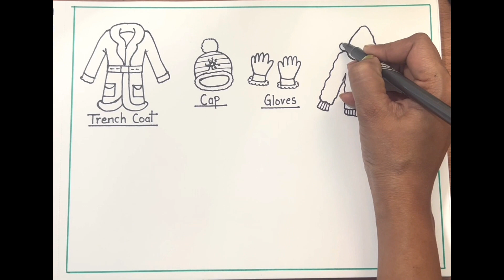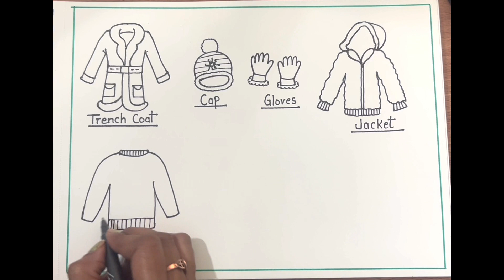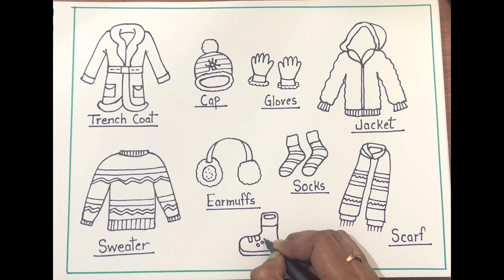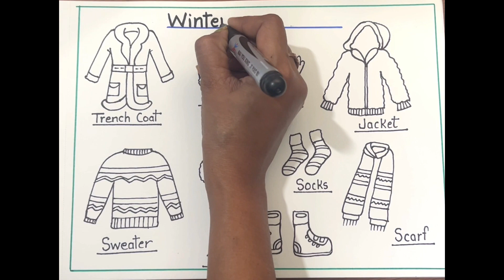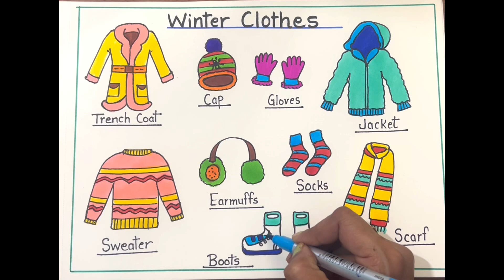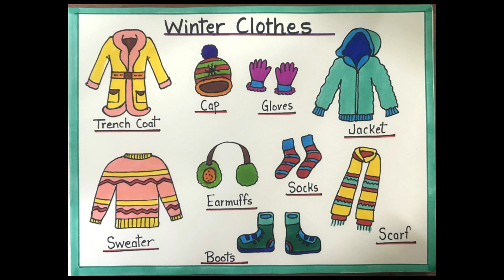Winter Season Clothes drawing / How to draw and colour Winter Season Clothes easy and step by step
Hello Friends,
In this video, I will learn How to draw and color Winter Season Clothes easily and step by step using Brush sketch pens.

For Important and useful videos, related to school projects, diagrams